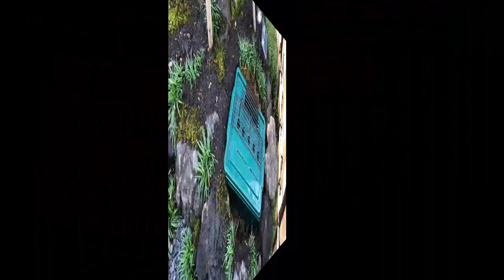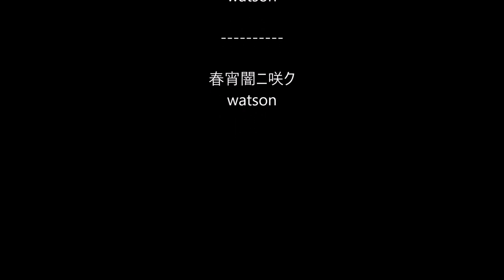【DIY】小さな「苔庭」を作ってみた！moss garden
こんにちは。